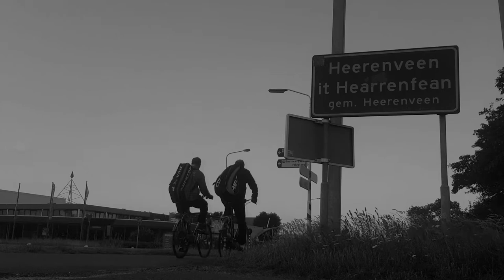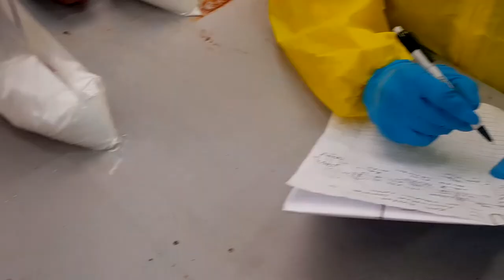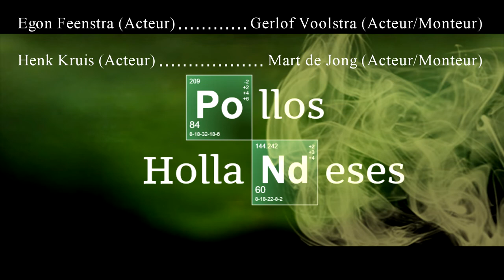[CKV-Film] Breaking Bad | Los Pollos Hollandeses